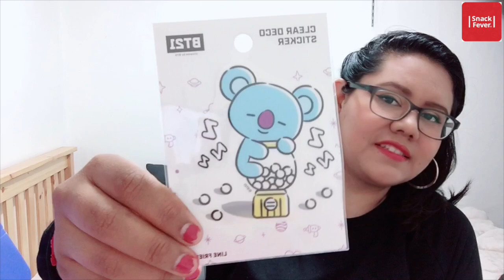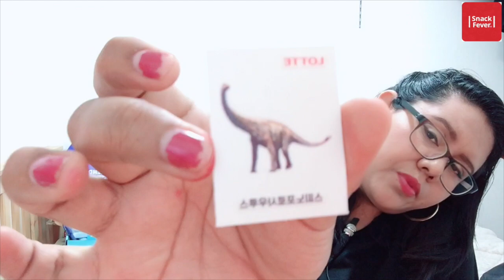¡¡Botanas Coreanas y una Cajita con sorpresas de BT21!!! La magia de SnackFever♥